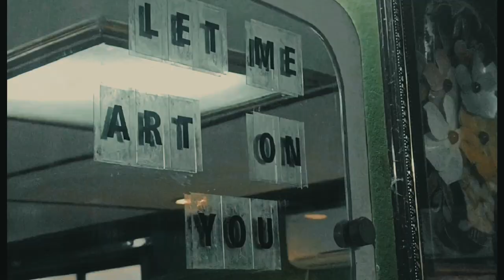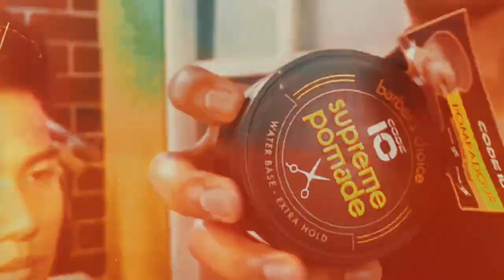IN SIDE OF THE ART | Barbershop commercial video 📸💈💈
နောက်ထက် video တွေကိုလဲဖန်တီးချင်ပါသေးတယ်၊ ဆက်လတ်အားပေးပါ။

If there is anything you want to know about barbering, you can tell me.

I still want to make videos later, Keep up the good work.